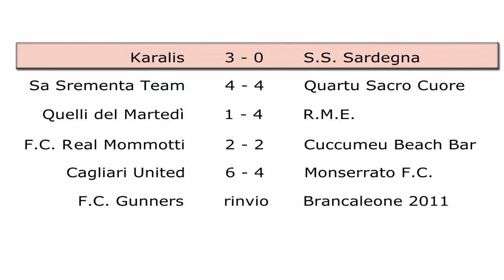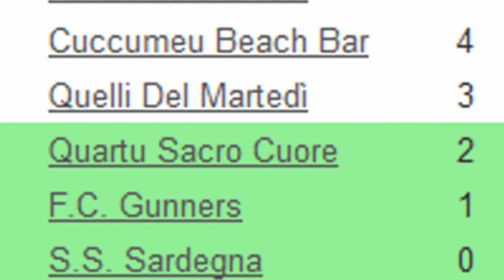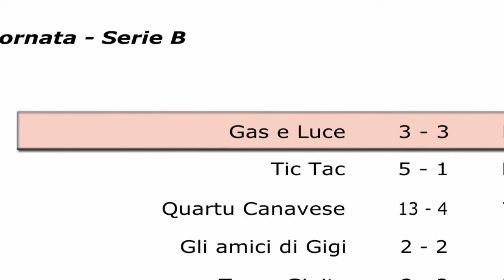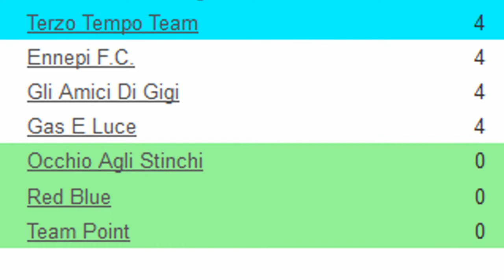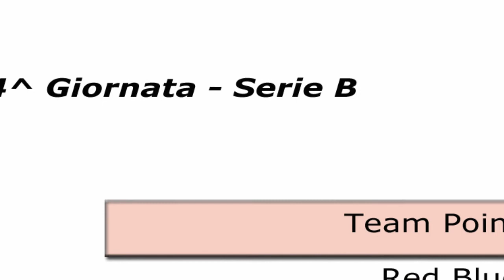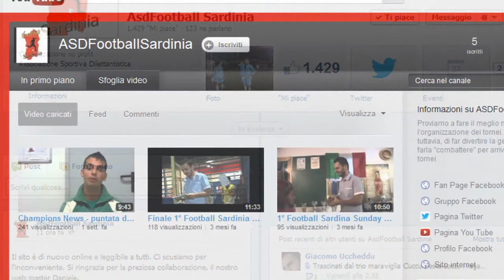Champions News - puntata del 12-11-2012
Seconda puntata del Tg "Champions News", con risultati, classifiche e le voci dei protagonisti del 1° Football Sardinia Champions Cup.